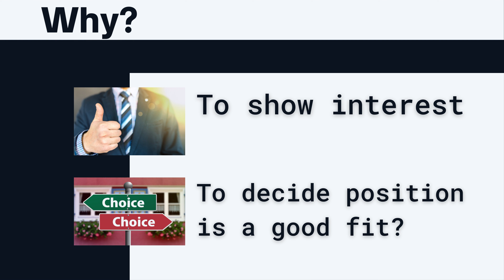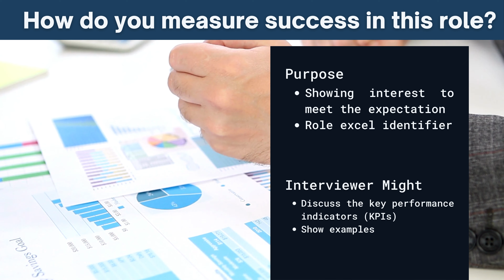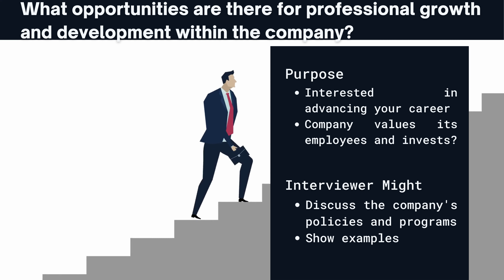5 Smart Questions to Ask Your Interviewer to Land Your Dream Job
In this video, we'll explore five essential smart questions to ask during a job interview to help you understand the position and company better. These questions not only demonstrate your interest in the job and company, but they also provide valuable information to help you determine if the job is a good fit for you. Asking the right questions can help you make a strong impression on the interviewer and increase your chances of landing your dream job.

Into 0:00
5 Questions 0:26
Thanks 2:23